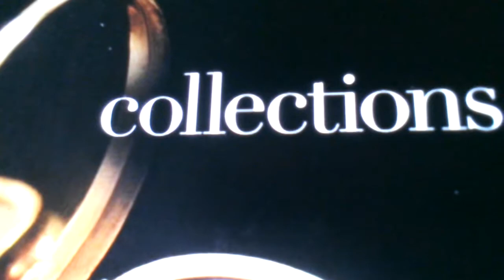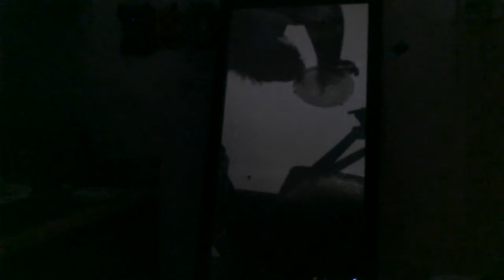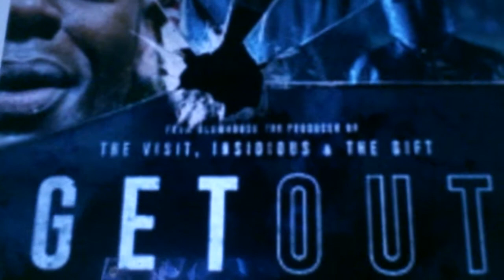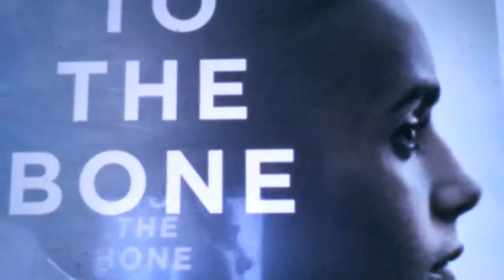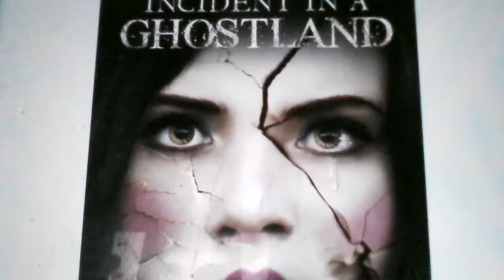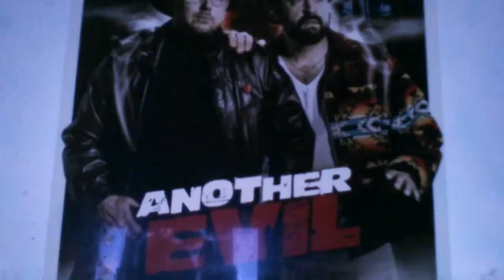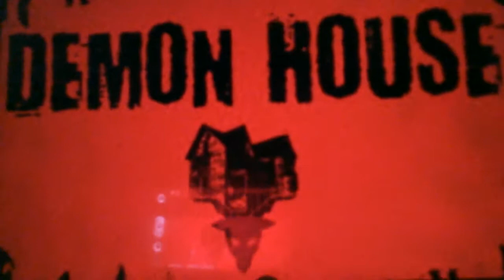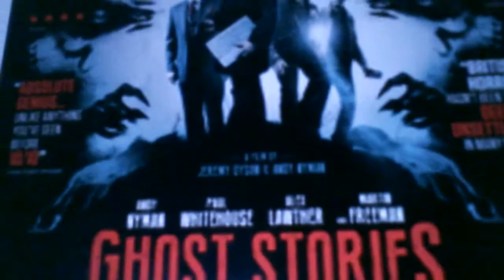Halloween Movie Collections From The Deep Hearts Casket With The Spirits Of Halloween#